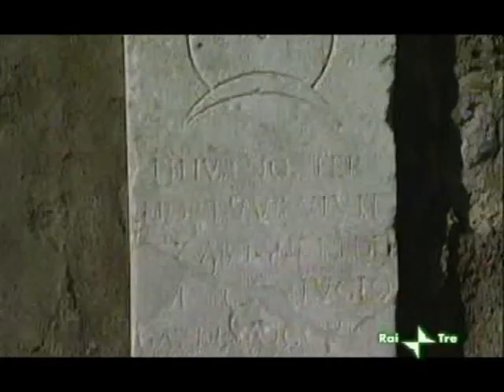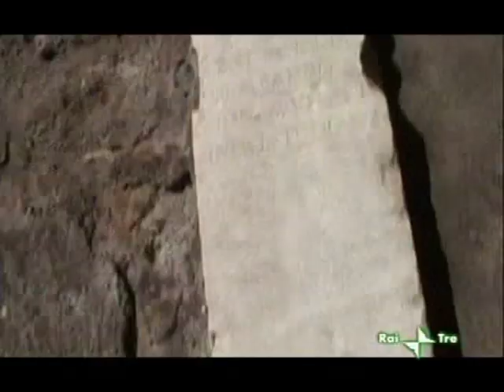La Porta Alchemica a Roma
La Porta Alchemica che si trova a Piazza Vittorio Emanuele, una porta che... non porta da nessuna parte?